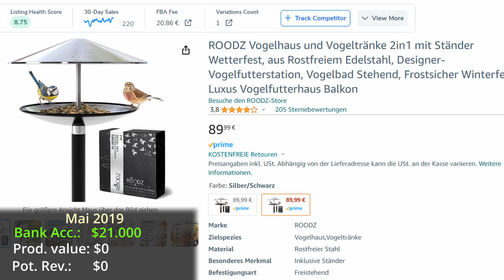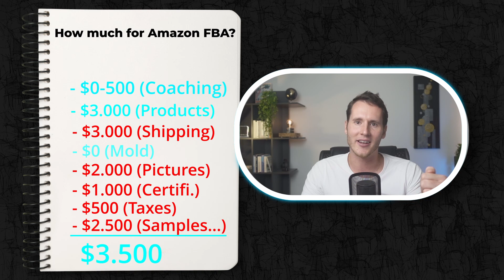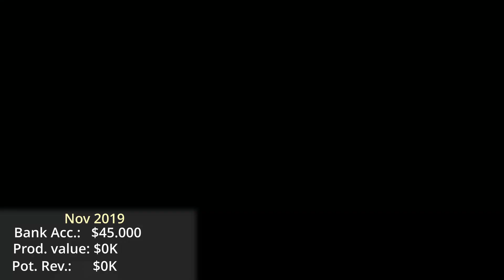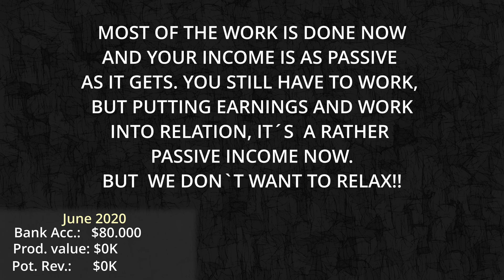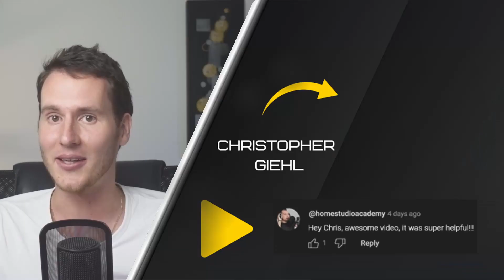I Tried Amazon FBA For 18 Month | My Experience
This is an HONEST look at Amazon FBA where I share all revenue/profit amazon fees, mistakes, and the TRUTH ABOUT AMAZON FBA!

👇 Video Breakdown: This Amazon FBA Guide is for if you are thinking about starting to sell on amazon. Is amazon FBA still worth it in 2023? How much money do I need? Should I do Amazon private label? How to sell on amazon? How to make money on amazon.